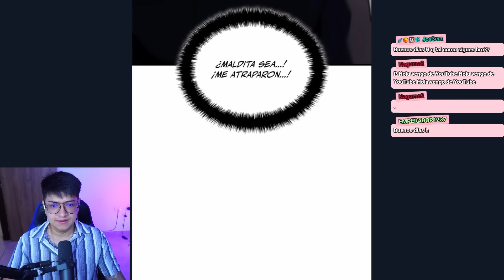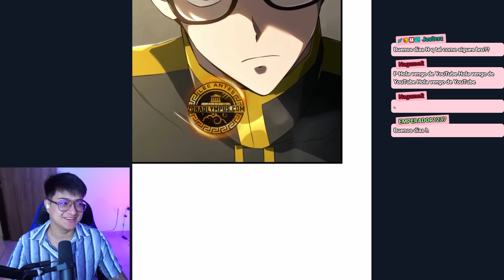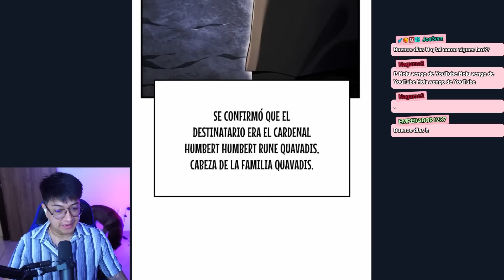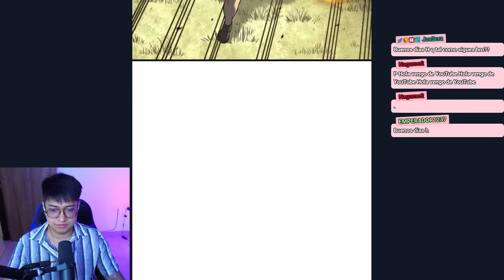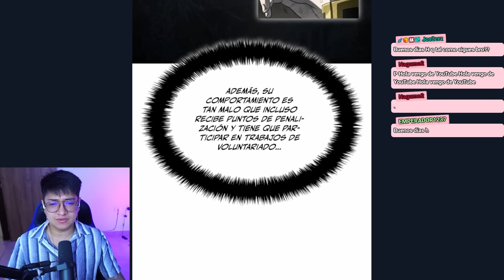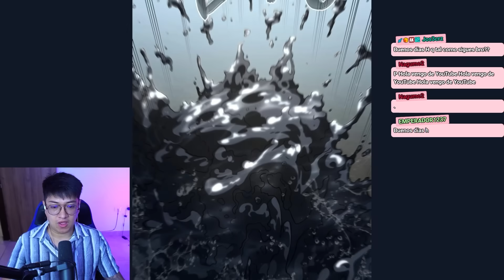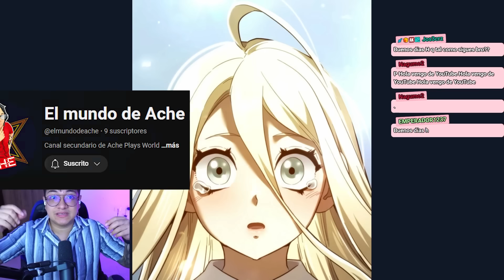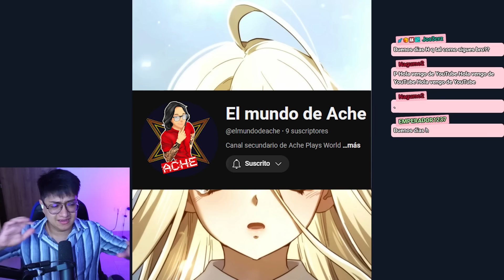TODAS cada vez MÁS IMPRESIONADAS con el PROTA😎| LA VENGANZA DEL SABUESO DE SANGRE DE HIERRO | MANHWA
Continuamos el Manhwa La venganza del Sabueso de sangre de hierro, en su temporada 2, en este video leímos el capítulo 84.
Las donaciones me ayudan mucho para poder seguir trayéndoles contenido, gracias a quienes hacen sus aportes en Paypal ❤
Acá te dejo la lista de reproducción con todos los capítulos de la obra, La venganza del sabueso de sangre de hierro